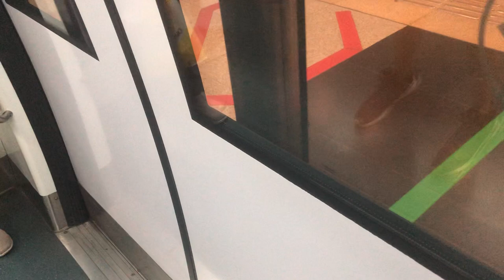[SMRT] C830 Set: 8032 Alstom Metropolitan Part 1 [Manual Mode]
Train: C830
Set: 8032
Full journey: Marymount to Paya Lebar
Part journey: Marymount to Bartley
Model: Alstom Metropolitan
This is manual Mode to Bartley
It is now manual because The SMRT staff has manual mode now.
No Copy right Of My video